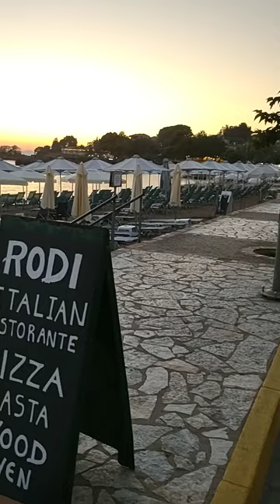Stoupa on the Mani Peninsula in Greece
Stoupa is a village located on the Mani Peninsula of the Peloponnese in Greece.  It's a popular destination for couples and families with kids looking for a quiet beach town.  Stoupa has great restaurants and gift stores.  The water is calm and Stoupa beach sandy which is perfect for young children.  The surrounding nature is stunning and magical.